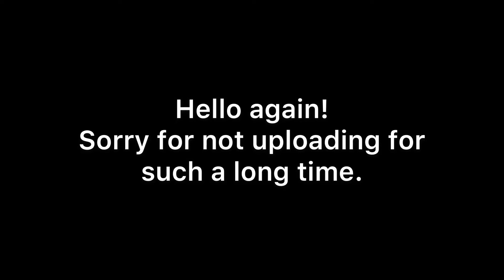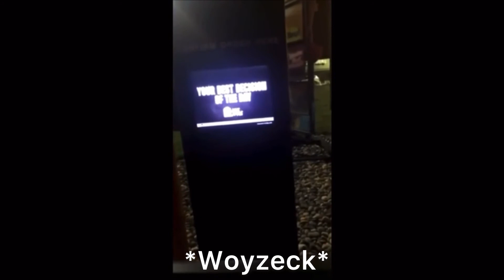Woyzeck as Vines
Georg Büchner‘s „Woyzeck“ is a german play which consists only of unfinished fragments due to Büchner‘s early death.

It portrays the issues the low working class has to deal with in the first half of the 19th century and shows the soldier Woyzeck who, driven by financial problems, has to take up numerous dehumanizing jobs to care for his partner Marie and their illegitimate child Christian.

One of his jobs is working for the Doctor who uses him as a guinea pig to run pointless experiments, one requiring Woyzeck to only eat peas and retain his urine.

Over time Woyzeck becomes physically and mentally wrecked and in an act of jealousy, he kills his partner Marie who cheated on him with the Drum Major.